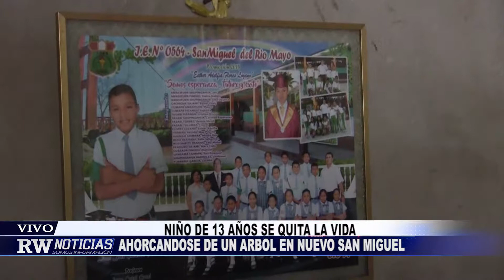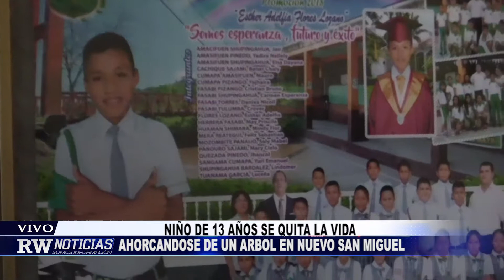5 NIÑO DE 13 AÑOS SE QUITA LA VIDA AHORCANDOSE DE UN ARBOL EN NUEVO SAN MIGUEL